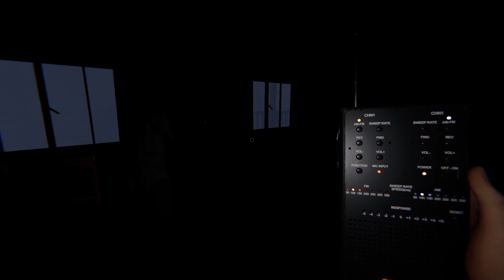Nice! Ep. 69 - Phasmophobia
Welcome to our phasmophobia Let's Play series
We are actually learning and now attempting to get some perfect investigations.